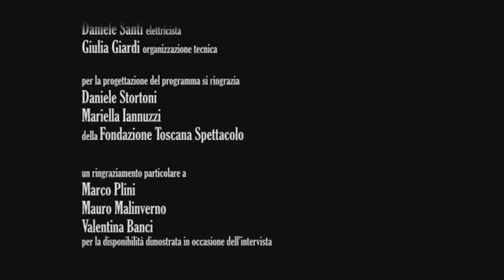A Chi è di scena La Cantatrice Calva (regia di Castri), e un'intervista inedita a Stefano Massini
A Chi è di scena (1 novembre 2012) speciale sulla Cantatrice Calva di Eugène Ionesco per la regia di Massimo Castri, in collaborazione con Marco Plini, con  gli attori della Compagnia Stabile del Metastasio (Valentina Banci, Francesco Borchi, Fabio Mascagni, Cecilia Langone, Mauro Malinverno e Sara Zanobbio). Interviste a Marco Plini, Mauro Malinverno e Valentina Banci.
Ospite in trasmissione Stefano Massini, per un'intervista inedita sul suo lavoro in Italia e all'estero. E poi spazio agli studenti con  Giorgia Pinzauti, del Liceo Scientifico Castelnuovo (Fi),  che parla di Nudi e Crudi, con Lucia Poli, al teatro di Rifredi e di Isola, al Fabbricone. Conduce: Gherardo Vitali Rosati.